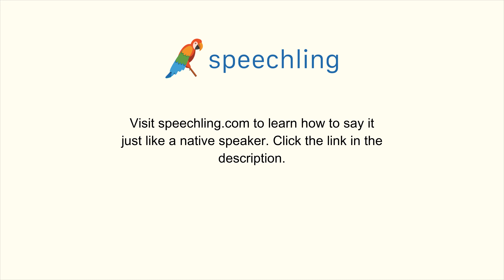How to say "Maintain"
Male Voice:
Maintain

Female Voice:
Maintain